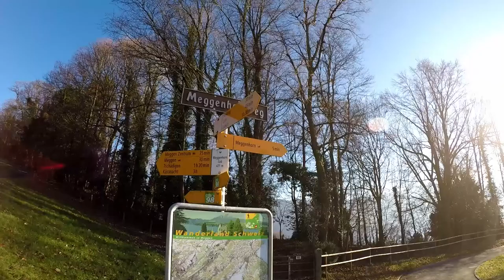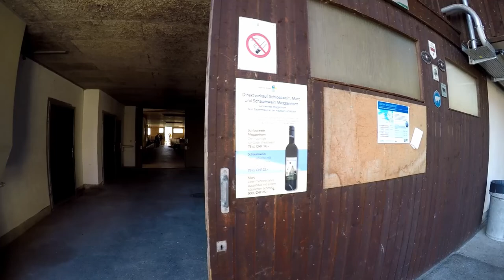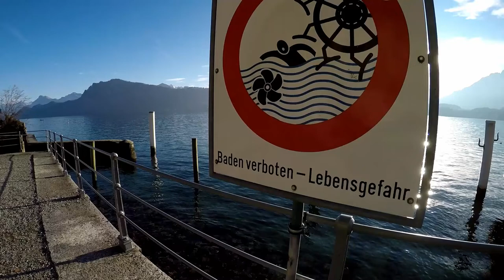Szwajcaria, Luzern, Zamek Meggenhorn, Pilatus , Jezioro Czterech Kantonów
Szukasz ciekawych miejsc do zwiedzenia w Szwajcarii?
W tym filmie pokażemy Ci miejsca,  które są idealne do uprawiania turystyki pieszej , rowerowej, wędrówek z psem oraz są idealne dla poszukiwaczy przygód.

Szwajcaria składa się z kantonów. Są trochę podobne, jak nasze województwa, lecz są zdecydowanie bardziej niezależne od siebie.
Każdy kanton i gmina ma własną politykę podatkową, własny system szkolnictwa, a nawet własną telewizję.
Ze względu na to, że kantony w Szwajcarii są tak autonomiczne, to mocno rywalizują ze sobą w kwestii wysokości stawek podatkowych.

Ciekawostką jest, że najniższe podatki w Szwajcarii wynoszą zaledwie 4,5%! Tak niska stawka podatkowa obejmuje mieszkańców kantonu Zug. Kanton Zug ze względu na niskie podatki przyciąga wielu inwestorów zagranicznych, dlatego jest to także najbogatszy kanton w Szwajcarii. Według danych, PKB na jednego mieszkańca kantonu Zug wynosi 148 795 CHF, czyli około 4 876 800 PLN! W porównaniu do PKB Polski, które wynosi około 46 000 PLN, robi to ogromne wrażenie.

Szwajcaria nie posiada zasobów kopalnych surowców energetycznych. Dysponuje natomiast dużym potencjałem energetycznym wód i w znacznym stopniu wykorzystuje je, z korzyścią dla gospodarki.

Szwajcaria - wzrost produkcji rolniczej i większe zużycie nawozów mineralnych , jak również środków ochrony roślin, doprowadziło do pojawienia się  problemów ekologicznych: azot w wodach gruntowych, pozostałości środków ochrony roślin w wodach powierzchniowych, erozja gleb i zmniejszenie bioróżnorodności.